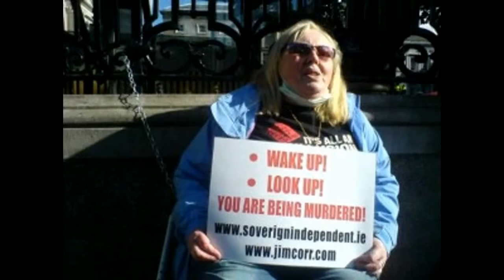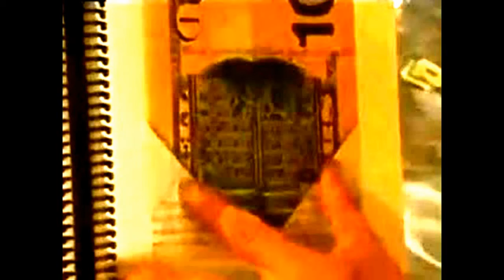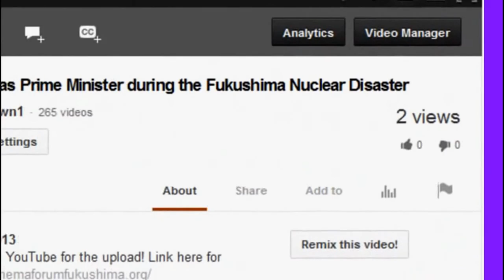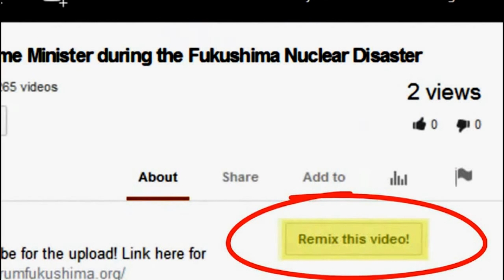Countdown to AF (American Fukushima) w/ Deagle & Chris Harris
US Nuclear Waste Storage Map: This Map Shows Current Plants Storing Nuclear Waste in the United States -- And There Are Many Around!

I think this is a debate actually occurring in each country around the world: Where do we want to put our nuclear waste!

Yucca, the rocky desert range on the horizon, was chosen 25 years ago as the nation's first and only nuclear waste repository. Thus began a conflict among politicians, locals, anti-nuclear activists, government officials, and the nuclear industry. Thanks to decades of political power plays, safety debates, and scientific disagreement, Yucca has never opened.

Meanwhile, nuclear power provides twenty percent of America's electricity, with the resulting waste — about 70,000 tons of it — accumulating at 75 sites nationwide, including near major metro areas such as New York City, New Orleans, and Chicago as shown in the map
Map of current nuclear waste storage locations in the United States by Wikicommon

Moving a nation's accumulated nuclear waste to one spot — or even a few centralized spots — would be expensive. And it would involve complicated cooperation among nuclear companies that typically operated independently. So for two decades, almost nothing happened. Without serious political pressure, nothing would happen. But few people knew or cared enough to force legislative action.

Examples of radioactive dangerous disposal site locations: Idaho National Laboratory and Hanford Site

The radioactive remains of the Three Mile Island disaster, seen in this ominous government issued video, are stored at the Idaho National Laboratory in Idaho Falls, just west of the Teton National Forest. These remains were destined for Yucca Mountain. Now, their future is uncertain.
Moreover, about 9,700 canisters of high-level radioactive waste and more than 2,000 tons of used nuclear weapons fuel were expected to be shipped to Yucca from the Hanford Site in Washington State. Hanford is a largely abandoned Manhattan Project relic that produced, among other nuclear weapons exploits, the Fat Man atomic bomb detonated over Nagasaki during World War II. It sits about 250 miles up the Columbia River from Portland, Oregon.

Hanford's waste has been notoriously mismanaged. Rarely does a year pass when there isn't another major investigative report talking about how Hanford waste was dumped downriver or leaked into the atmosphere. One of the more recent reports called Hanford "one of the most toxic nuclear-waste sites in the world," concluding that the agencies managing Hanford are "at best ignoring, and at worst actively retaliating against, experts with inconvenient opinions" about the radiation that continues to emanate from Hanford.

If Yucca never goes forward, Washington State legislators believe Hanford's waste could sit permanently where it is. So it's no wonder that one of the states pushing hardest to open Yucca is Washington State. Legislators and lawyers there have filed multiple lawsuits against the federal government about the Yucca stalemate, as explained by The Verge.